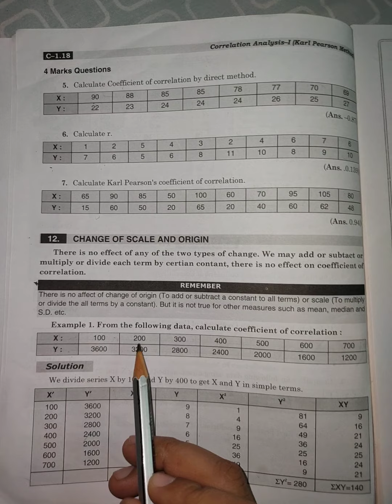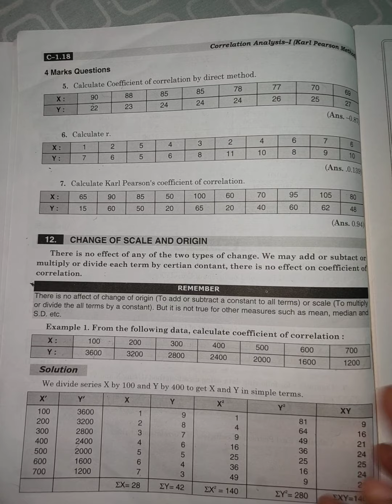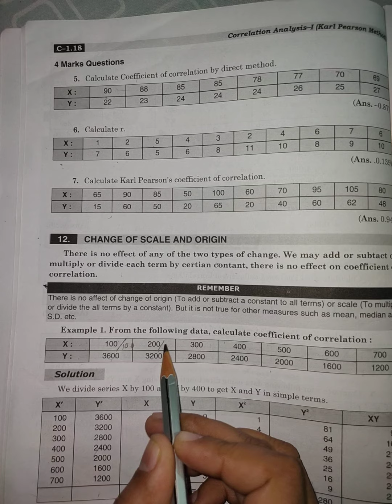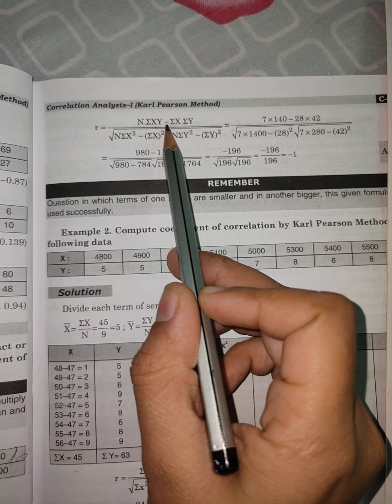+2 Comm (Eco.) Ch. Correlation Analysis 1 Part 6